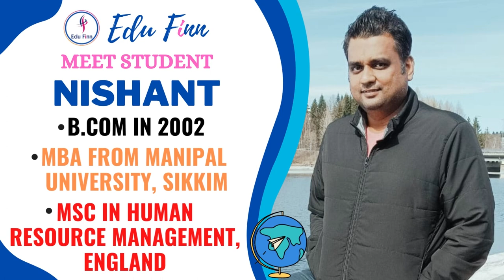Congratulations Nishant for Finland Study Visa - August 22 Intake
Meet Nishant
🔹Pursuing his Higher Studies in Masters in Business Administration(MBA) in One of the BEST UNIVERSITIES in FINLAND